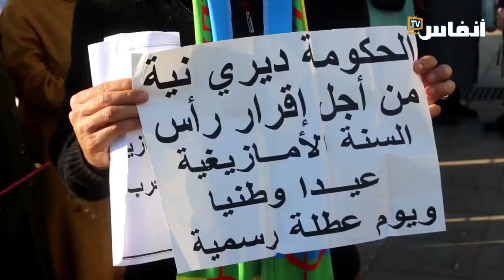2973.. سنة أمازيغية جديدة بطعم الاحتفال والاحتجاج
اكتسب الاحتفال برأس السنة الأمازيغية الجديدة، في الآونة الأخيرة، أهمية إضافية باعتباره وسيلة لإرساء حيوية هوية ثقافية. ويحيي المغرب هذا التقليد، المتجذر في الحكايات الشعبية القديمة، التوازن الذي ينبغي على الإنسان أن يحققه مع الطبيعة.
وتطلق السنة الأمازيغية الجديدة اسم "ينّاير" (Yennayer).